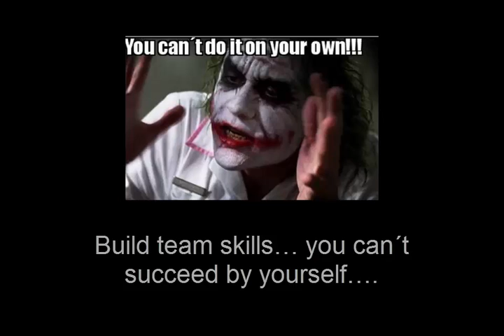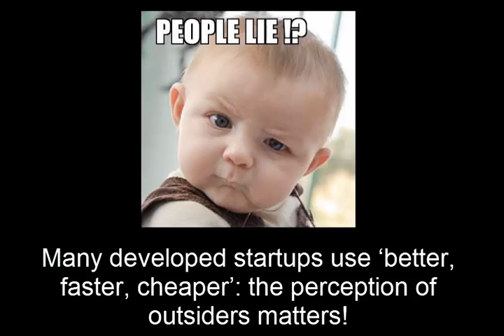learningv1 BioWaters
Video of learning, 3 months program Lean Launch Pad. Imperial College London. Team #9 BioWater Solutions